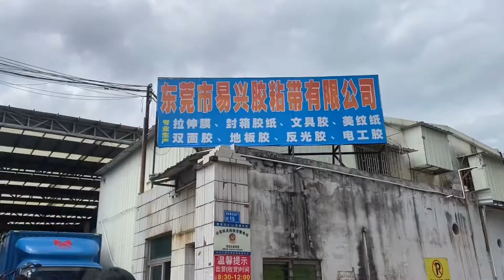Stretch film manufacturer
Visiting stretch film factory - XHD machinery customer who has 1 set 2 meter XHD stretch film making machine and now plan to finalize second machine

As you can see in the video the factory is well organized , if you need more details about how to set up a stretch film factory , let us know , we have a lot videos and suggestions for your reference .

Guangdong Xinhuida machinery
1. XHD – specialized in cast stretch film machine sinced 2006 .
2. Our factory are National High New-Tech Enterprise .
3. Modernized factory building area 50,000 ㎡ , international leading CNC and processing equipments .
4. Got CE certificate of conformity and 66 leading technology patents .
5. Our machines have been exported to more than 70 different countries ( US , Mexico,Russia , Turkey, South Africa , Thailand , Vietnam , India and ect ...)
6. Set up offices at home and abroad, such as: Turkey, Russia, Peru , India , Thailand,
Shanghai , Hebei , Shangdong etc .
7. Manufactured more than 5,000 cast film equipments.
8. Manufactured more than 80 sets of 2000mm cast film / stretch film / cling film euipments during last 3 years .
9. 30% higher output , 30% higher speed , 30% lower power consuption than peers
10. Attend more than 20 exhibitions at home and overseas every year .